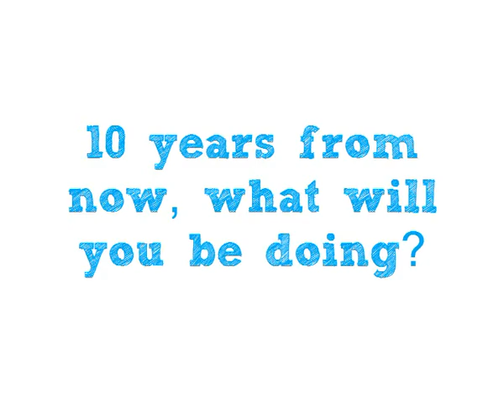Meet Ella And Frances Nanjing 2014 Athlete in Hockey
Ella And Frances is at the Nanjing 2014 Youth Olympic Games. Check out what the young athlete for Hockey had to say at our video booth.